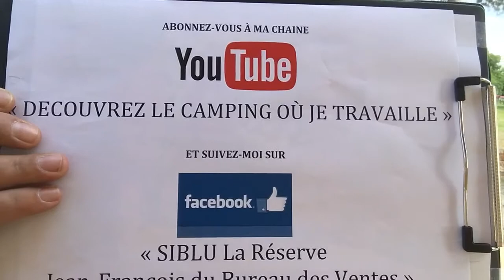Camping Siblu La Réserve : Présentation du concept et du site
Vidéo de présentation du camping Siblu La Réserve.
Notre villages vacances se trouve à Gastes, au cœur de la forêt des Landes, avec plage privée sur le lac de Biscarosse.